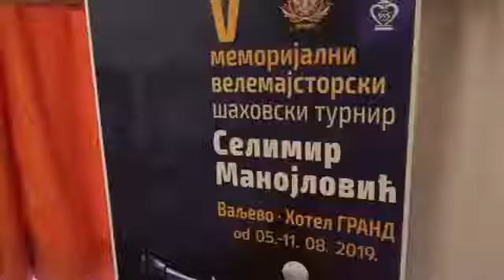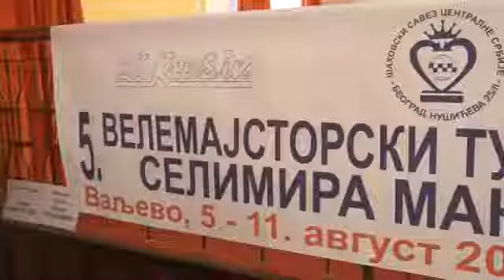5. Memorijalni turnir Selimir Manojlović